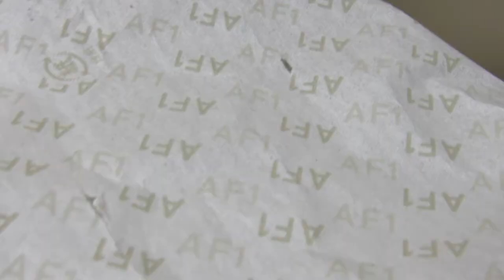customizing Air force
Custom air force 1s simple
HOW I CUSTOMIZE MY AIR FORCE lilo & stich custom air force 1s simple